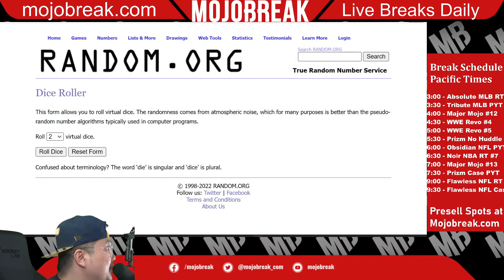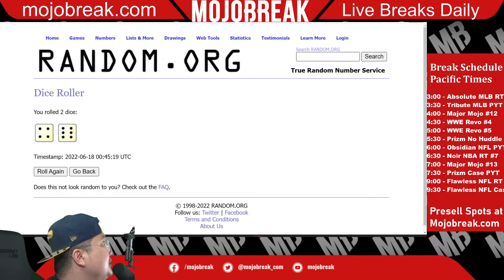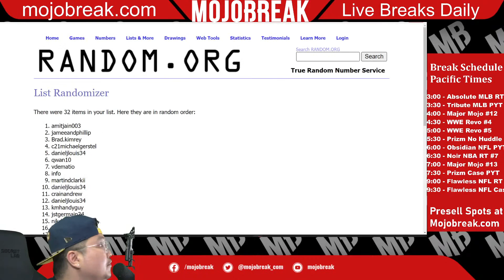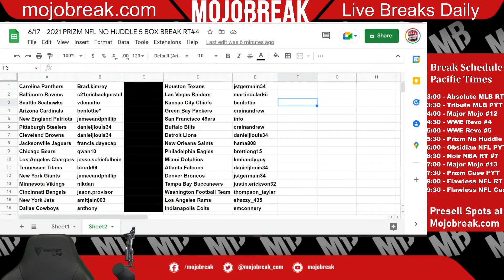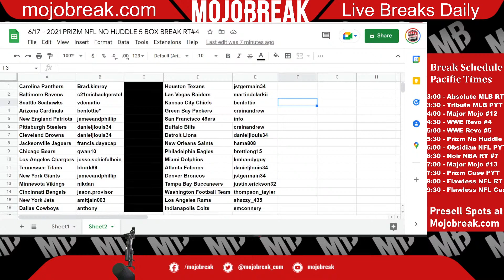Draw Results - 2021 Prizm Football No Huddle 5 Box Break RT #4 - 06.17.22